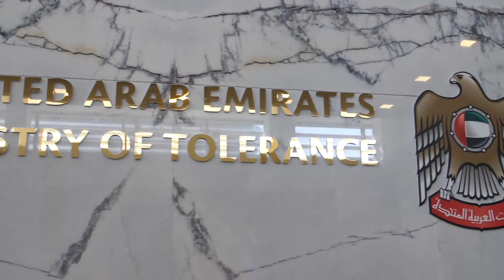المؤتمرالصحفي لمهرجان الوطني للتسامح 2018 | National Festival of Tolerance press conference 2018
ينظم المهرجان الوطني للتسامح خلال الفترة من 9 الى 16 نوفمبر المقبل تحت شعار "على نهج زايد" يأتي تعبيراً عن الاعتزاز والفخر بمؤسس الدولة وباني نهضتها وبدورها الرائد في ما وصلنا إليه اليوم والذي يتجسد أمامنا في دولة هي القدوة والنموذج في التسامح والتعايش. المهرجان يهدف إلى التوعية برسالة وزارة التسامح ويسلط الضوء على القيم والمبادئ التي تقوم عليها الدولة بالإضافة إلى التوعية بما تحظى به الإمارات من مجتمع آمن ومتسامح يعمل فيه الجميع في سبيل تحقيق الخير للجميع دونما تفرقة وتمييز.. فالإمارات نموذجٌ رائد للتعايش والسلام نعتز ونفتخر به أمام العالم.

The National Festival of Tolerance from 9-16 November, is organized under the slogan of "The Legacy of Zayed", which reflects our pride in the Founding Father of the UAE, and its pioneer role. The UAE became a pioneering model of tolerance and coexistence. The aim of the festival is to promote the message of the Ministry of Tolerance and to highlight the values and principles of the UAE as well as to raise awareness of the UAE’s  society which is safe and tolerant where everyone works for the benefit of all without distinction or discrimination. We are all proud of the UAE’s pioneering model of coexistence and peace .